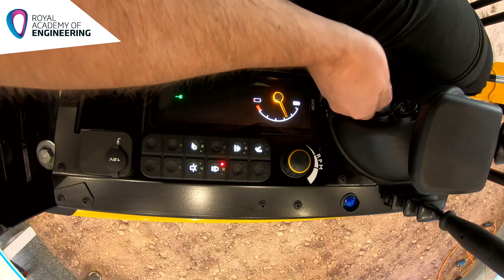JCB E-TECH 19C-1E Electric Excavator, Nominated for Royal Academy of Engineering’s MacRobert Award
JCB’s electric mini excavator is in the running for one of the UK’s most prestigious engineering prizes.

The 19C-1E went into full production last year and is the world’s first volume-produced electric mini excavator. Now it has been shortlisted for the Royal Academy of Engineering’s MacRobert Award - the UK’s longest-running engineering prize.

The JCB 19C-1E digger produces no exhaust emissions and the hundreds of models sold around the world so far are already responsible for saving the equivalent of more than 15,000kg in CO2 emissions across more than 5,000 hours of work.